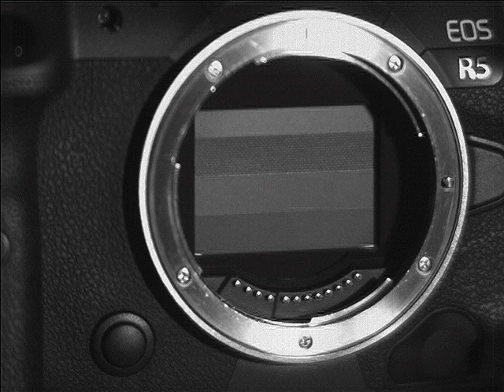Slow Motion Shutter of Canon R5 1/500th second mechanical shutter - IX Cameras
Thought I would film this with my HS camera after someone asked the question about shutter actuation on a facebook thread.
Easy to spot the exposure phase as the narrow band drop between the two curtains.